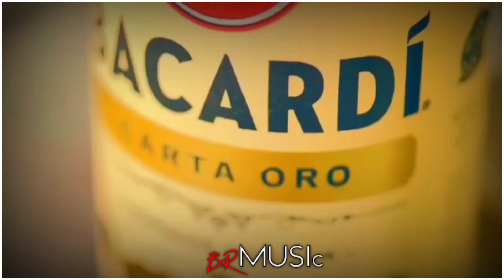Master-Quite Pannuda🍻 Song Whatsapp Status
Music label Co & No copyrights infringement intended